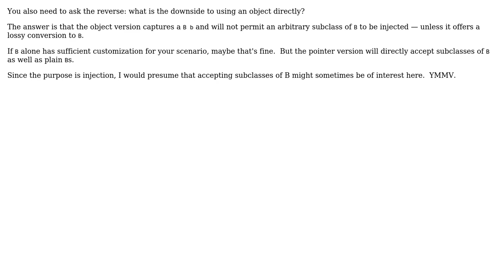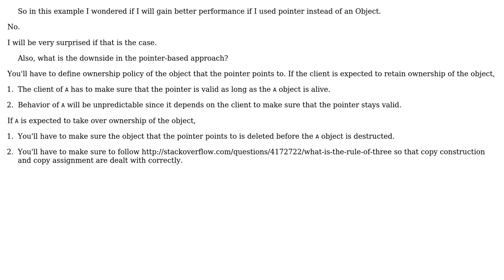Software Engineering: Dependency Injection in C++ use pointer or object? (2 Solutions!!)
Software Engineering: Dependency Injection in C++ use pointer or object?

With thanks & praise to God, and with thanks to the many people who have made this project possible! | Content (except music & images) licensed under CC BY-SA | Music | Images & others | With thanks to user R Sahu user Erik Eidt user Dimitrios Desyllas and the Stack Exchange Network Trademarks are property of their respective owners. You are responsible for your own actions.